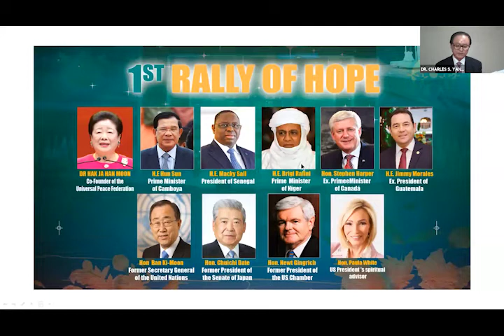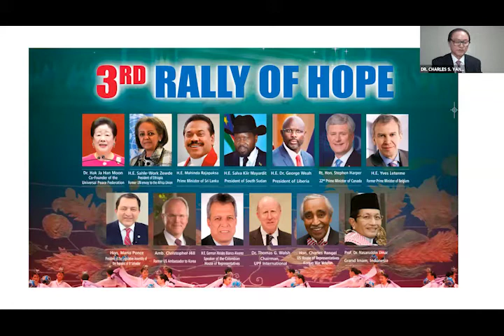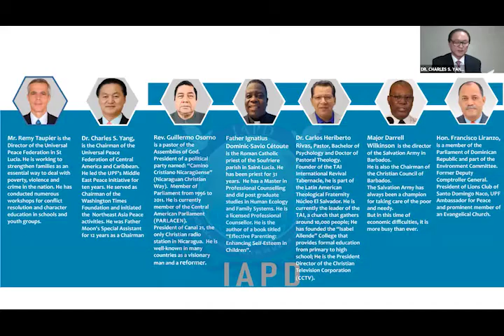UPF CA/ IAFLP 2703 21 The Global Role of Women’s Contributions to Peace and Development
Association of First Ladies for Peace (IAFLP) is a project of UPF's International Summit Council for Peace (ISCP). IAFLP affirms and uplifts the unique and essential role of First Ladies in contributing to peace and development. IAFLP, in collaboration with the Women's Federation for World Peace, brings together current and former First Ladies from throughout the world, drawing upon their experience and wisdom as women leaders and as role models who serve their countries and their societies in very essential and significant ways.